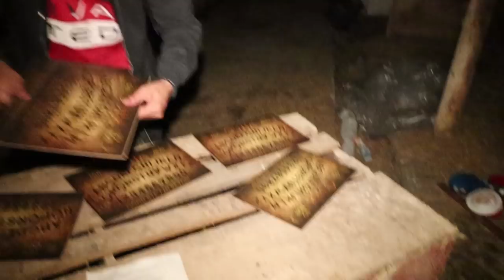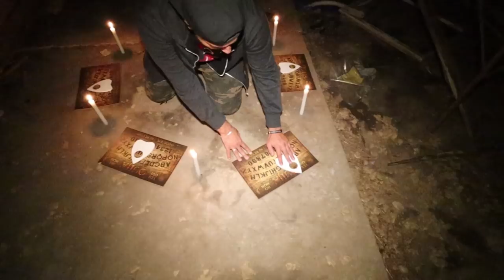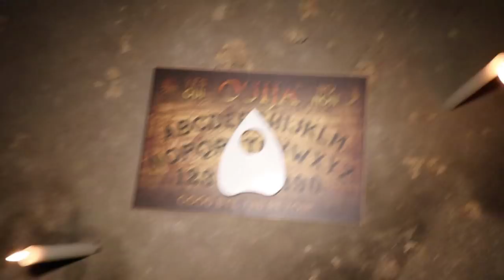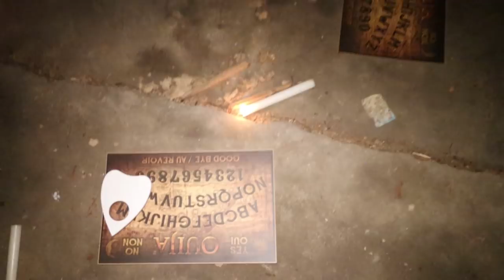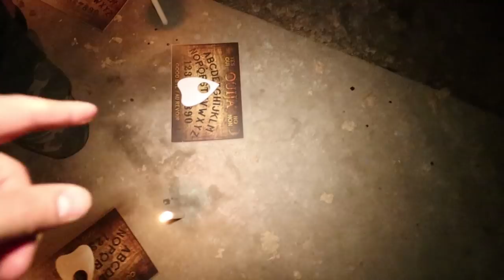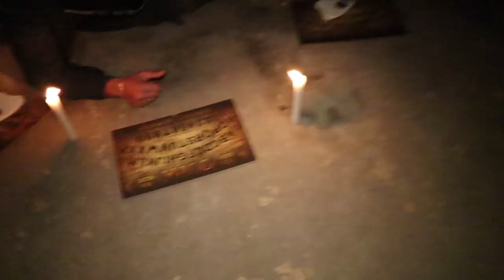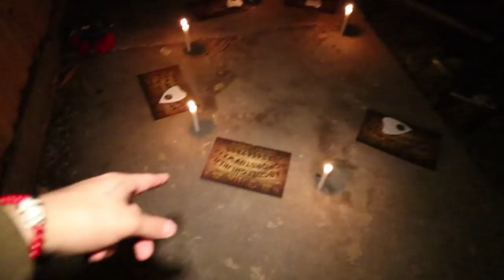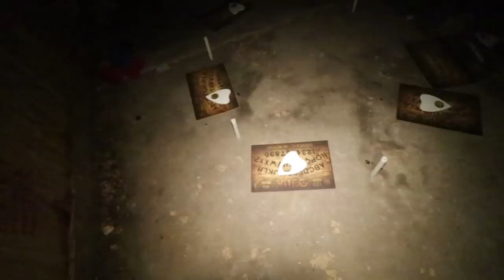THE 666 OUIJA BOARD RITUAL CHALLENGE! *GONE WRONG POSSESSED BY DEMON* | MOESARGI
THE 666 OUIJA BOARD CHALLENGE!

[Video Title]
[Video URL]